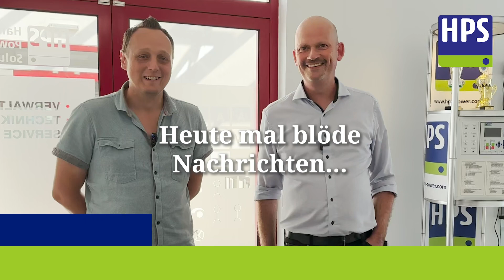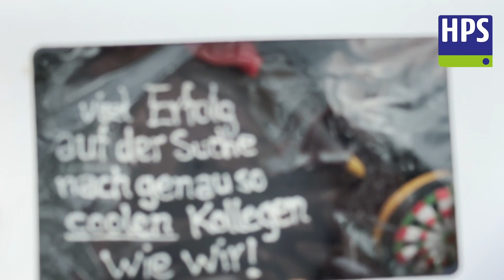Jack ist weg. Schnief.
Gern sagen wir nicht Tschüß, aber wir respektieren seine Entscheidung. Seht im Video, warum unser Mitarbeiter Jack uns verlässt und wie wir seinen Abschied gefeiert haben.

Du willst auch in so einer coolen Firma arbeiten oder eine Ausbildung machen?

Aktuelle Infos aus unserem Alltag gibt es regelmäßig hier, auf unserer Facebook-Seite und bei Instagram. Schau doch mal rein